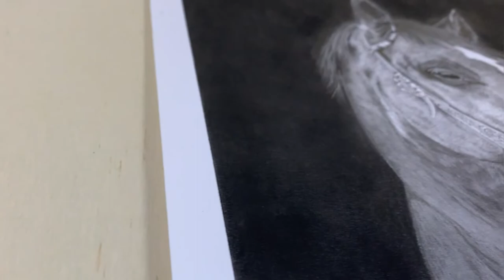Drawing photo realistic horse with graphite pencils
In this video I am drawing a photo-realistic horse with graphite pencils.  After drawing the basic outline, I filled in the background using graphite powder.  To get a dark background with graphite, I used very inexpensive 80-grit sandpaper to grind down the lead of a Staedtler Mars Lumograph Black 8B pencil.  A good way to get smooth application of graphite powder is to apply the graphite using cotton wool.  I used a cotton wool pad that is normally used for applying makeup.  When you initially apply the 8B graphite powder, it only serves as an initial base and you will need to repetitively apply the graphite using the cotton wool until you get a very dark background.  It should be noted that when the drawing is completed, it will be necessary to spray a fixative to protect the drawing, especially since I have used a lot of graphite powder.  I have made another video dedicated to achieving dark backgrounds.   I have also posted a video on how to use a fixative

After drawing the eye of the horse, I started to draw the coat of hair on the horse’s head/face.  To do this I divided the horse into manageable sections, and I first drew in some of the relatively darker parts of the coat of hair to define each section of the coat as I progressed.  I used a Mitsubishi mechanical pencil equipped with a 0.3mm 2B lead to initially draw these darker parts.  I then continued with another mechanical pencil equipped with a 0.3mm HB lead to fill in the section while stroking the pencil in the direction of the horse’s hair, and then I used a 0.3mm 2H lead, blended the section with a blending stump and then added darker portions with the 0.3mm 2B lead again.  This process constituted a first layer of a section of the horse’s head.  I added several other layers, going from lighter to darker, etc. I have posted a more detailed video dedicated to how to draw the horse’s coat of hair and a video on how to draw the horse’s mane

Horses have sensory hairs, or whiskers, around the horse’s muzzle (the mouth).  I drew these whiskers using an indenting tool (embossing tool) before drawing with graphite around the horse’s muzzle.  I will also post a dedicated video detailing how I did that.

So as you can see, this horse drawing has many aspects to it, and involves a number of different techniques.  I will be posting all the above-mentioned videos, as they become available, in the “Drawing Techniques” playlist of the Busy Pencil channel, the link of which is shown at the end of this video.

Materials used:
Paper: Muse Kent paper (Japan), Size B4
Graphite powder:  Staedtler Mars Lumograph Black 8B, ground down with 80-grit sandpaper
Pencils:  Staedtler Mars Lumograph Black 8B, Faber Castell 8B, Mitsubishi Hi-Uni 4B, Mitsubishi Hi-Uni 5H, Mitsubishi Mechanical Pencils using 0.3mm 2H, HB and 2B leads
Other: TowBow Mono eraser pen, blending stump, 80-grit sandpaper
Credits: Reference photo provided by Pixabay photographer: Rebecca Scholz